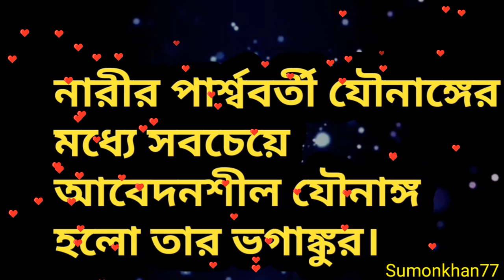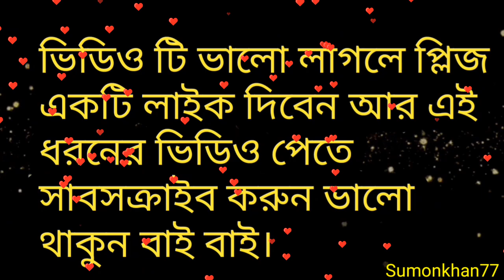ছোট মাংসের পিন্ডকে বলা হয় ভগাংকুর💓This video is very interesting and helpful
Here's one thing that gets you more excited when you touch that place
নারীদের কোথায় আদর করলে বেশি তৃপ্তি পায় জানুন এখান থেকেই একটা জিনিস আছে সেই স্থানে হাত দিলে বেশি উত্তেজিত হয়